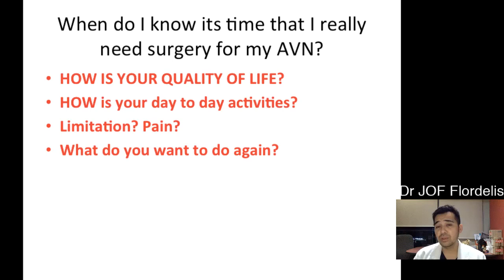drjofhipandknee The decision to undergo surgery is a significant one and should be made in consulta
drjofhipandknee The decision to undergo surgery is a significant one and should be made in consultation with your healthcare provider. Here are some factors to consider when determining if it's time for you to have surgery

Severity of the Condition: The extent of your condition and its impact on your daily life is a crucial factor. If conservative treatments (medication, physical therapy, lifestyle changes) haven't provided adequate relief and your condition is significantly affecting your quality of life, surgery may be a viable option.

Expert Medical Advice: Consult with a specialist, such as an orthopedic surgeon, who can thoroughly assess your condition. They can provide guidance on whether surgery is necessary and the potential benefits and risks.

Failed Conservative Treatments: If you've tried non-surgical treatments for an extended period without improvement, and your symptoms continue to worsen, surgery may be considered.

Pain and Discomfort: If you experience severe, persistent pain that interferes with your ability to perform daily activities, sleep, or maintain a good quality of life, surgery may become a more attractive option.

Loss of Function: When your condition results in a significant loss of joint function or mobility, and this affects your independence and daily tasks, surgery might be the path to regain function.

Structural Damage: In cases where imaging tests, like X-rays or MRIs, show significant structural damage to the affected area, surgery may be needed to address the underlying issues.

Risk Tolerance: Consider your personal risk tolerance. Surgery carries inherent risks, and you should discuss these with your surgeon. Weigh these risks against the potential benefits and your current quality of life.

Lifestyle and Goals: Think about your long-term goals and lifestyle. Surgery may be necessary to help you return to activities you love, or it might be a necessary step in maintaining your independence.

Second Opinions: It's often advisable to seek a second opinion from another qualified healthcare provider to ensure that surgery is the best option for your specific situation.

Emotional and Psychological Factors: The impact of your condition on your mental health and overall well-being is important to consider. If it's causing emotional distress, this may also influence the decision.

Ultimately, the decision to have surgery is a personal one. Your healthcare provider can provide guidance, but it's essential to weigh the potential benefits against the risks and consider the impact on your quality of life. Make sure to have a thorough discussion with your healthcare team, ask questions, and seek the support of loved ones during this decision-making process.

Much love & Respect
Dr JOF

401 Robinsons Cybergate Cebu City
Mon & Friday 10am-3pm